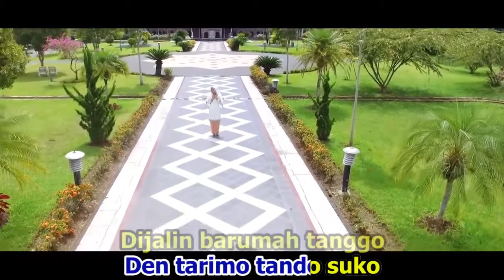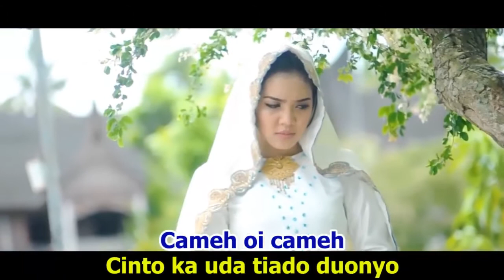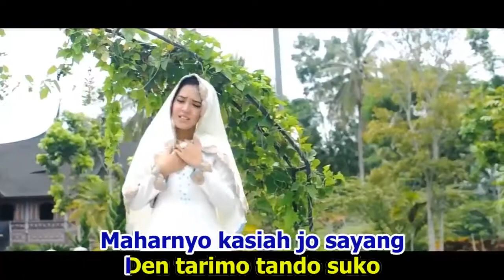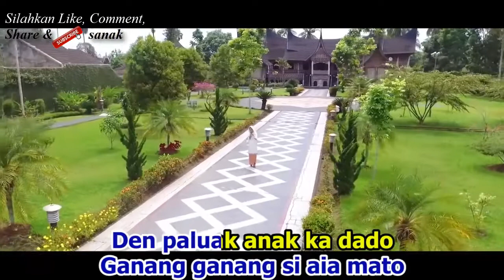KINTANI ~ GAMANG DISESO MIMPI || Lagu Minang Terbaik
Selamat Datang di Channel RANAH BUNDO